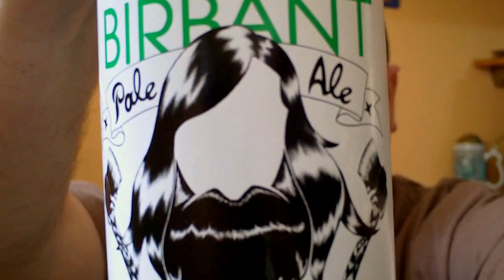Pale Ale Mosaic | Browar Birbant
Tomasz Migdałek z blogu próbuje piwa pale ale na jednym chmielu - Mosaic. Polub nas na Facebooku